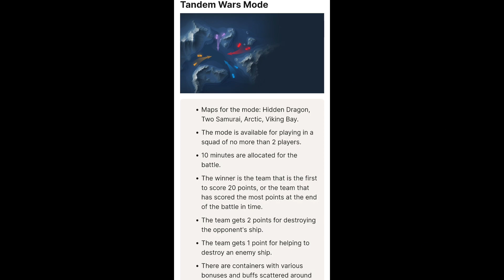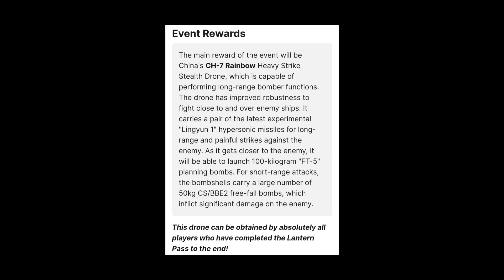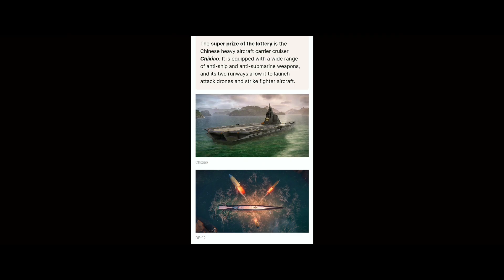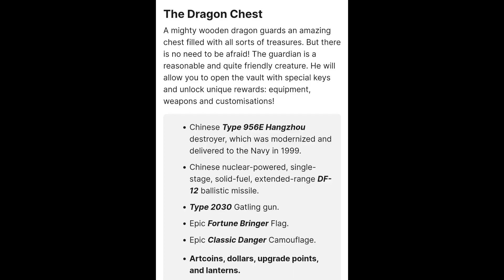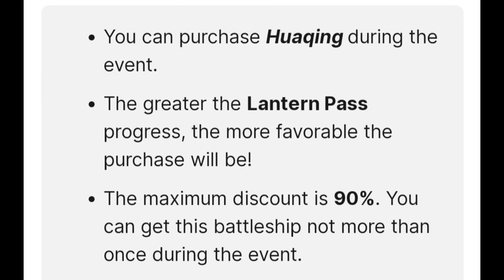Modern Warships Lunar New Year Event All Details İn This Video New Event Modern Warships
New Update
New Event
Modern warships new drone
Modern warships new bomber

Ignore Key.